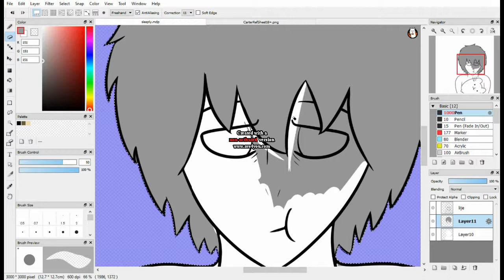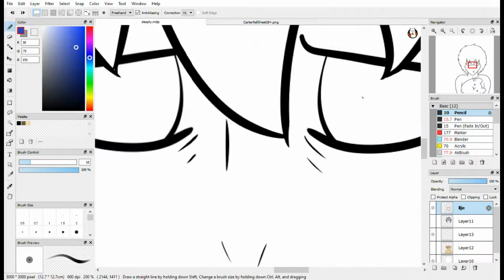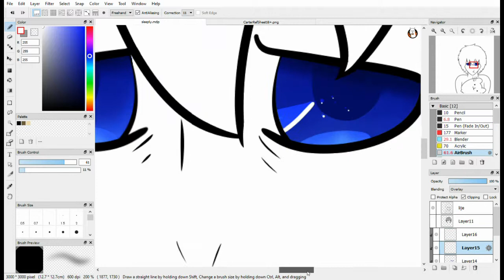Sleep ☪Speed Paint☪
I used a screen recorder that came with windows

How long does it take me?
It depends on the amount of detail in the drawing. The longest time it
took to draw a drawing was around 7-9 hours and the shortest was maybe
1-2 hours. The most common time is 2-3 hours but that's the time it takes to draw lineart.

I find most of these brushes on DeviantArt or on the firealpaca website.
You can search up brushes on google! Please try that before asking me.

Have any questions or wanting to buy some art? Go here!